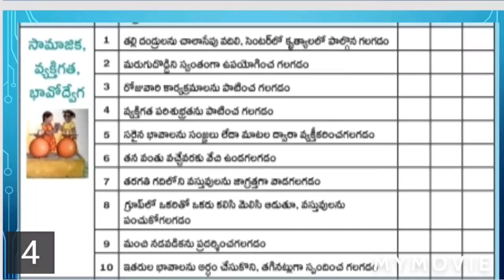progress cards part 3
# sahasraedutech#